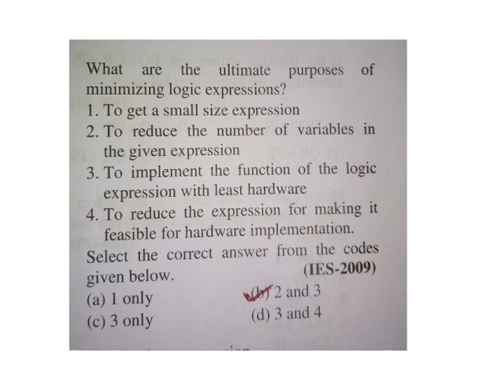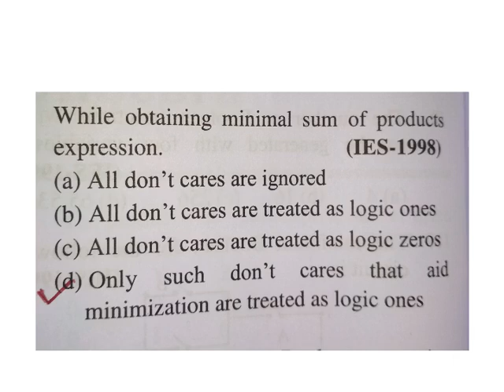Boolean Algebra and Logic Gates IES Questions with Answers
Previous Year IES Questions with Answer - Digital Electronics
Boolean Algebra and Logic Gates
Helpful for competitive exam and quick revision.
SHOW MORE